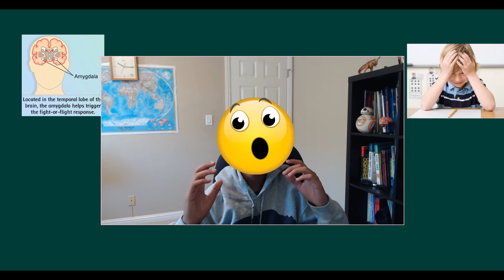Neuroscience For Kids | The Amygdala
The amygdala is the part of the brain used for feelings, your fight-or-flight instinct, and fear. It can be very helpful in some situations, but in others, it could be a burden. It could lead to depression in later life, and generalized anxiety disorder. Still, it is very important for your brain and survival.